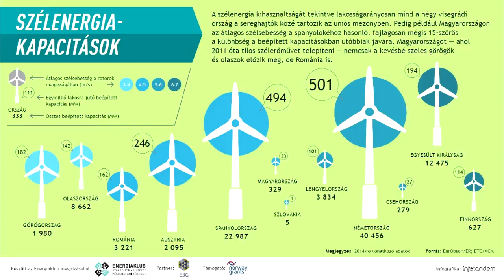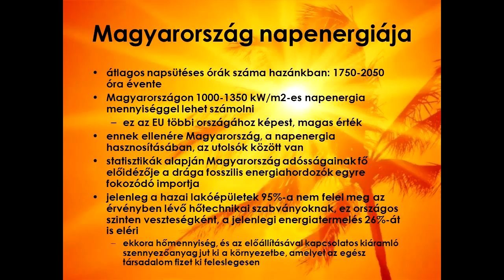2018 04 26 A kormany varatlanul megszuntette a megujulo energia kotelezo atvetelet